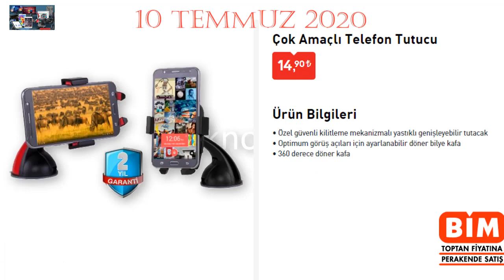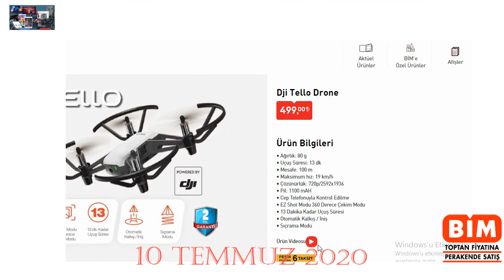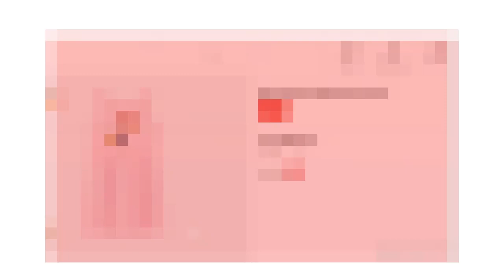BİM 10 TEMMUZ 2020 | AKTEÜL ÜRÜNLER TEK TEK NET GÖRÜNTÜ VE VİDEO | DJI DRONE, PLAJ ÜRÜN Listesi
BİM MARKETLERE 10 TEMMUZ 2020 DE GELECEK OLAN ÜRÜNLERE TEK TEK NET GÖRÜNTÜLER VE VİDEO TANITIMLARI İLE BAKIYORUZ.
DJI DRONE, PİLSAN EL ARABALI PLAJ SETİ VİDEOLARI DA BULUNUYOR.

BİM 10 TEMMUZ 2020 AKTÜEL ÜRÜN LİSTESİ:
Dji Tello Drone : 499 ₺ : ürün videosu : 2:39
Işıklı Scooter : 149,90 ₺
Silikonlu Yapışkan Telefon Tutucu : 9,95 ₺ : Videosu : 3:23
Pilsan El Arabalı Plaj Seti 14,95 ₺ : videosu : 4:03
Smartfit akıllı Saat : 59,90 ₺
Voit Aynalı Yüzücü Gözlüğü : 69,90 ₺
Elifin Düşleri Elbise : 19,90 ₺
Elifin düşleri : Tişört : 14,90 ₺
Dynamic Su Geçirmez Çanta : 29,90 ₺
3 Kapaklı Kase SEti : 14,90 ₺
Bahçe Plaj Şemsiyesi : 89,90 ₺
Kadın Spor Sandalet:
2'li Bambu Havlu Set: 14,90 TL
Erkek Şort : 19,90 TL
3'lü Meyve Desenli Mutfak Havlusu : 11,90 TL
Dijitsu Ayaklı Vantilatör : 119 TL
Üçgen Cam Kase : 9,95 TL
Kapaklı Silikon Buzluk : 3,95 TL
Rafadan Tayfa Erkek Çocuk Şort : 13,90 TL
Rafadan Tayfa Çocuk tişört : 14,90 TL
Ahşap Görünümlü Mutfak Gereçleri 4,95 TL.
Meyve Desenli Minder 21,90 TL.
Meyve Desenli Mutfak Havlusu 3'lü 11,90 TL.
 Bahçe / Plaj Şemsiyesi 89 TL.
Bahçe / Plaj Şemsiyesi Bidonu 29,90 TL.
 Su Geçirmez Telefon Kılıfı 14,90 TL.
LAV Dondurmalık 3'lü 7,95 TL.
 Paşabahçe Latte Bardağı 2'li 12,90 TL.
Dynamic Su Geçirmez Torba 29,90 TL.
Tek Kullanımlık Seccade 10 Adet 19,90 TL.
Tek Kişilik Çok Amaçlı Yatak Örtüsü 34,90 TL.
 Çift Kişilik Çok Amaçlı Yatak Örtüsü 44,90 TL.
 Kapaklı Kase Seti 3'lü 14,90 TL.
 Voit Aynalı Yüzücü Gözlüğü 69,90 TL.
Kadın Spor Sandalet 19,90 TL.
 Kadın Günlük Terlik 12,90 TL.
 Plaj Çantası 6,95 TL
Kadife Plaj Havlusu 19,90 TL.
 Üçgen Cam Kase 13 cm 2,50 TL.
Üçgen Cam Kase 17 cm 4,50 TL.
Üçgen Cam Kase 26 cm 9,95 TL.
Kadın Deniz Kıyafeti 49,90 TL.
Masa Üstü Fan 22,90 TL.
İkili Plaj Havlusu Mandalı 4,50 TL.
Çift Kişilik Kapitone Yastık Alezi 34,90 TL.
Erkek Günlük Terlik 12,90 TL.
 Baskılı Çocuk Terlik 12,90 TL.
 Bambu Havlu Set 2'li 14,90 TL.
 Çiftli Ayakkabı Rampası 2,95 TL.
Elif'in Düşleri Kız Çocuk Elbisesi 19,90 TL.  : videosu : 4:39
Elif'in Düşleri Kız Çocuk Tişört 14,90 TL.
 Elif'in Düşleri Kız Çocuk Tayt 16,90 TL.
Rafadan Tayfa Erkek Çocuk Atlet 13,90 TL.
Rafadan Tayfa Erkek Çocuk Tişört 14,90 TL.
 Baskılı Çocuk Şort 14,90 TL.
Erkek Deniz Şort 19,90 TL.
Akıncı Baskılı Erkek Tişört 16,90 TL.
 Erkek Çocuk Keten Ayakkabı 14,90 TL.
 Kız Çocuk Taşlı Ayakkabı 14,90 TL.
Çocuk Deniz / Plaj Ayakkabısı 21,90 ₺
 Barbie Deniz Kızı Bebek 34,90 TL